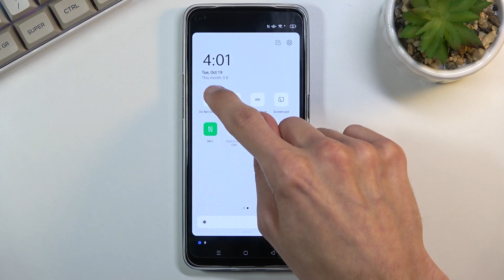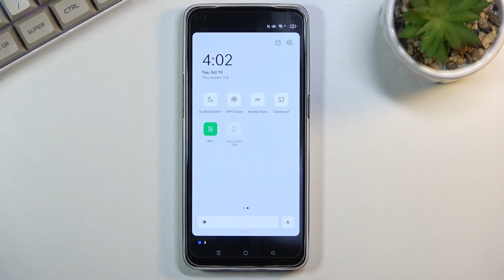How to Enable & Set Up Do Not Disturb Mode in OPPO Reno 6 5G – DND Mode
Learn more info about OPPO Reno 6 5G:
If you’re wondering how to make your OPPO Reno 6 5G  totally silent but still be able to receive notifications? In this video we would like to share with you how easily you can find proper sound settings and how to manage proper options in order to set the do not disturb mode. Thanks to this your device will limit sounds and vibrations but still will receive all notification, messages and incoming calls. So let’s follow all shown steps and successfully enable and set do not disturb mode.

How to activate do not disturb in OPPO Reno 6 5G? How to set up do not disturb in OPPO Reno 6 5G? How to configure do not disturb in OPPO Reno 6 5G? How to switch on do not disturb in OPPO Reno 6 5G? How to customize do not disturb in OPPO Reno 6 5G? How to change do not disturb settings in OPPO Reno 6 5G?